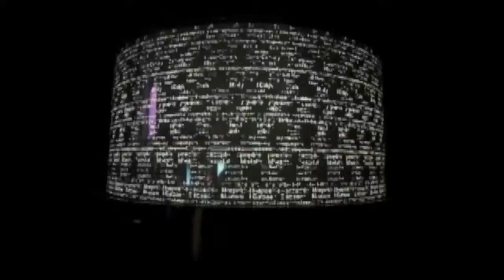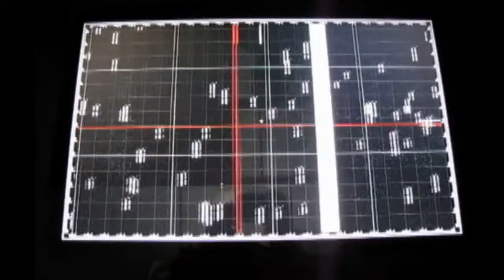Decode Exhibition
Abit of Footage Taken form the Decode Exhibition i visited at the V&A in London.

Audio: Koan Sound - Happy People